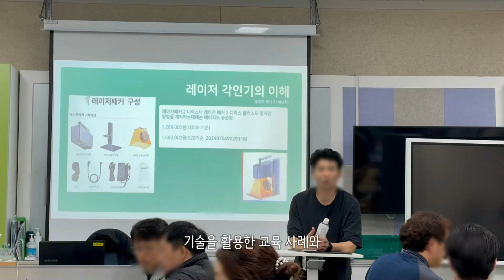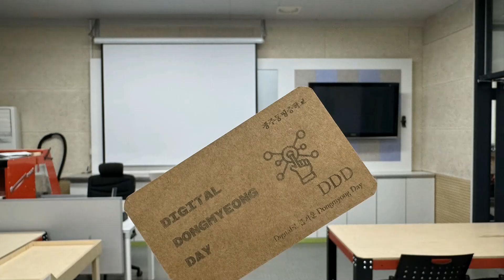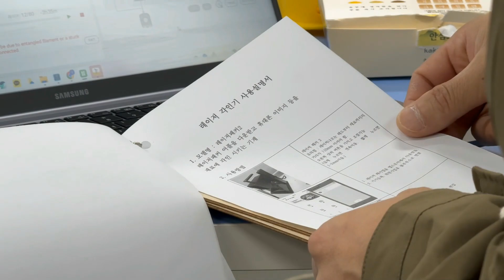창의융합교육원 발명센터 with 광기모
광주기술교사모임
광주기술공학교사모임